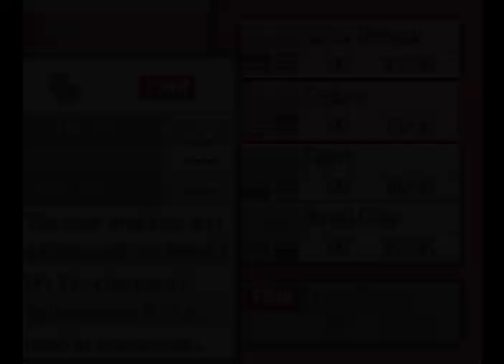Pokemon Sacred Trillium (Non Commenté) #2 L'Arène de Type Combat